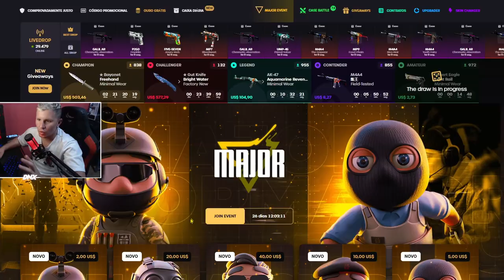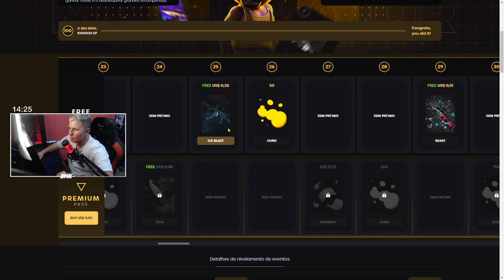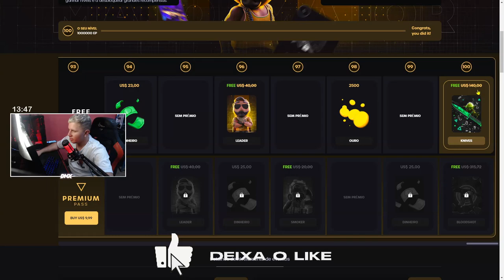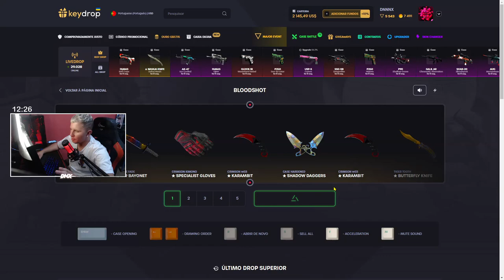COMO GANHAR FACA GRATIS NO CS:GO dentro do KEYDROP - SKINS de CSGO de GRAÇA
Esse ✅ evento ta incrível, SKINS de CS:GO de Graça meus AMIGOS, FREE KNIFE ❌
EVENTO BRABISSIMO DOANDO SKINS de GRAÇA

COMO UMA FACA GRATIS NO CS:GO dentro do KEYDROP - SKINS de CSGO de GRAÇA